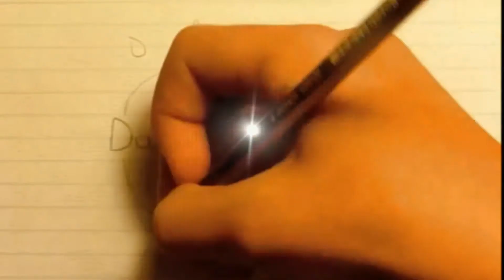Daily Video Log - March 16th 2013 - Magick Dragon's Passover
031613 - RAR Magick Dragon here! Darren is working way too much this weekend! I'm here to help introduce the wonderful story of Passover, or Pesach as many dragon's call it. Thanks, Rar!
122713 - This is Darren. Releasing some previously unpublished videos as, well some are awesome fun like this one which I loved watching. These have been helping mental reassembling. RAR!